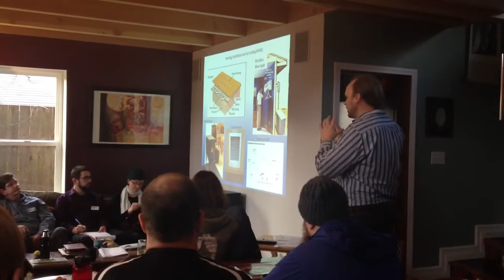A 1 min sample of ADU class